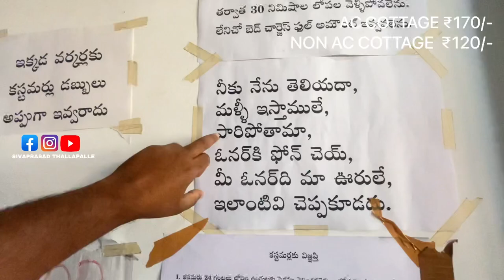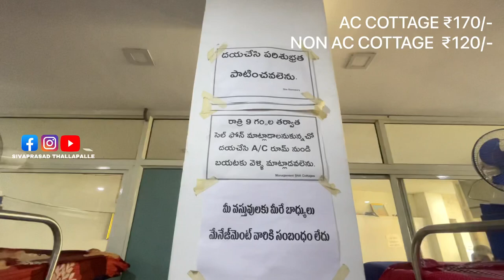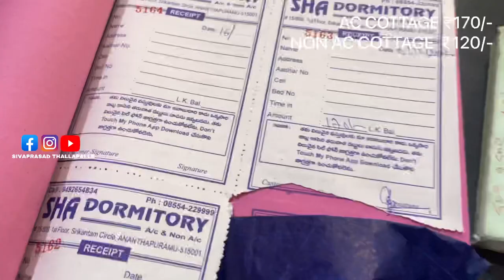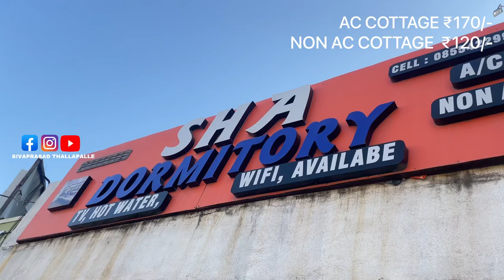Cheap and best dormitory in Anantapur A/c Cottages ₹170 Anantapur Vlogs Anantapur Tower Clock Bridge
trendingvideoStreet food vlog in Anantapur Anantapur street food
Food
Anantapur vlogs
Vlogs in anantapur
Ananthapur vlogs
Ananthapuram vlogs
Spt vlogs
Sivaprasad thallapalle
Anantapur vlogs today
Vlogs anantapur
Anantapur vloger
Anantapur vlogers
Anantapur flyover
Anantapur food vlogs
Food vlogs anantapur
Anantapur nippattu borugu
Masala borugulu